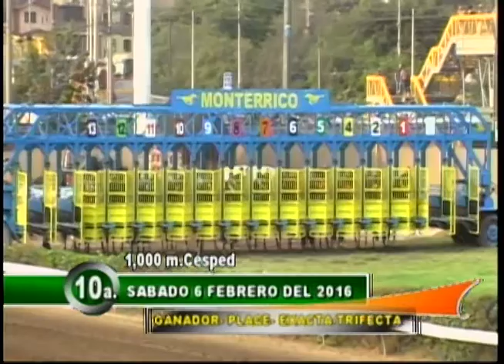10ma CARRERA 060216